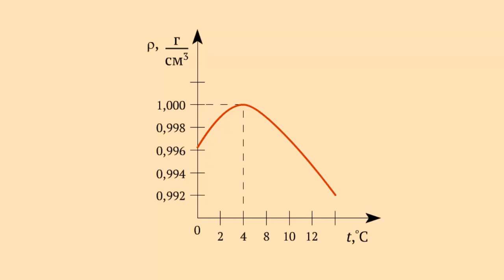График зависимости плотности воды от температуры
Все жидкости достаточно равномерно расширяются с повышением температуры.
Исключение составляет вода.
Вода расширяется только при нагревании до температуры выше 4 градусов Цельсия.
При нагревании от 0 до 4 градусов Цельсия она сжимается, ее объем уменьшается, а плотность увеличивается.
Наибольшую плотность вода имеет при 4 градусах Цельсия.